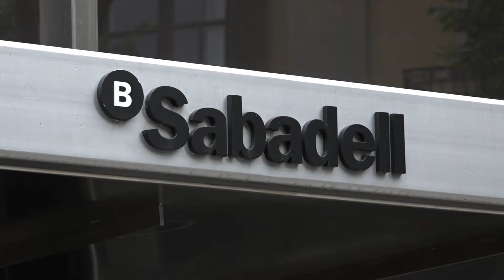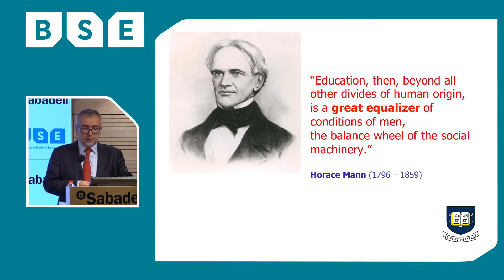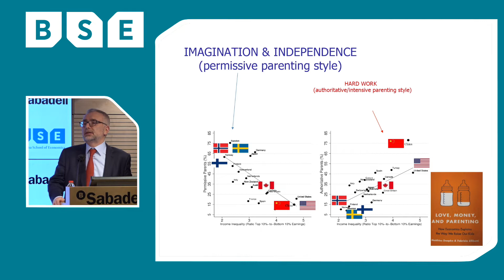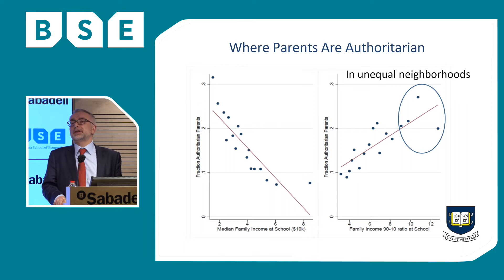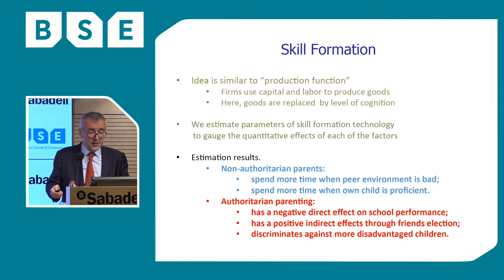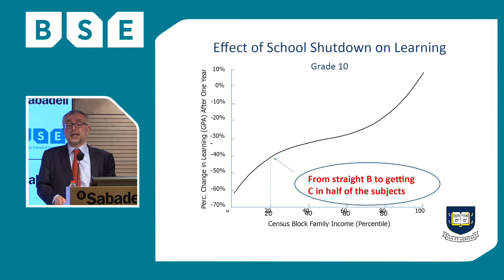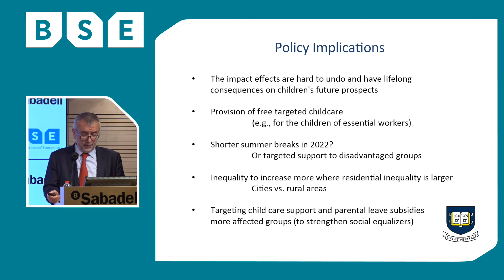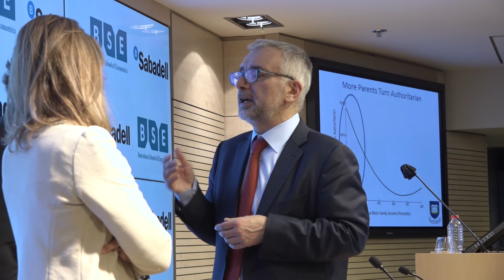Fabrizio Zilibotti | 42nd BSE Lecture (full lecture)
Full 42nd BSE Lecture “School, Peers, and Parenting under the Shadow of COVID,” by Fabrizio Zilibotti (Yale University). BSE Lectures are organized by the Barcelona School of Economics with support from Banc Sabadell.